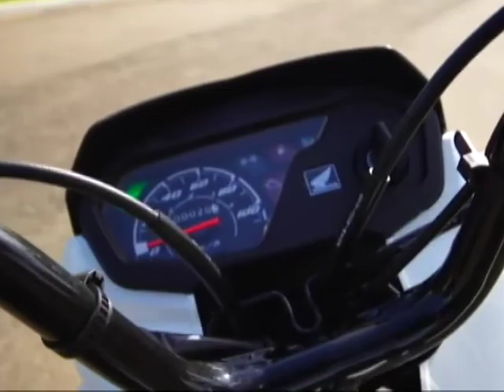Honda lança a nova Pop e a CG FAN e Titan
A família Honda cresceu e lança a nova Pop 110i e a CG FAN e Titan 160.

O canal do Auto Motor Vrum em Pernambuco. Acesse